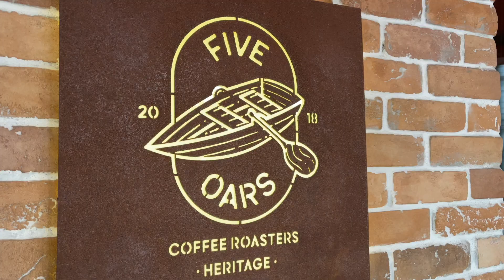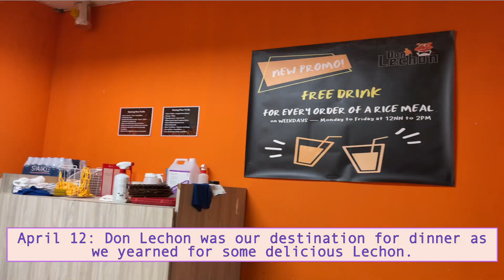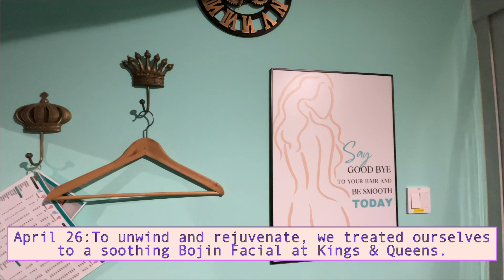🇸🇬 APRIL 2023 : Days in our life in Singapore: exploring Singapore, volunteering, relaxation more!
Join us on a captivating journey through our April 2023 in vibrant Singapore! In this video, we share the exciting highlights of our days, filled with unforgettable adventures. Explore with us as we discover the hidden gems of Singapore, immerse ourselves in meaningful volunteering experiences, and indulge in moments of relaxation and rejuvenation. From stunning beaches to iconic landmarks, our April days were packed with incredible memories. Sit back, relax, and get ready to be inspired by the beauty and diversity of Singapore as we take you along on our remarkable journey.

(A) 10 Paya Lebar Rd, #05-02 PLQ Mall, Singapore 409057

(H) 12noon to 12mn
(A) 10 Bayfront Ave, L1 - 81, Singapore 018956

(H) 8am to 10pm
(A) 43 Tanjong Pagar Road

(H) Monday–Friday | 10am to 8pm | Saturday–Sunday | 10am to 9pm
(A) 120 Tanjong Beach Walk, 098942

Don Lechon
(A) 511 Guillemard Rd, #01-52, Singapore 399849
(H) 12noon to 9:30pm

(A) 2 Tai Thong Cres, #01-02 The Venue Shoppes, Singapore 347836

CTTO Video: Faith Tan (Founder)

April 2023 Singapore vlog, Days in our life Singapore, Exploring Singapore vlog, Volunteering in Singapore experiences, Relaxation activities in Singapore, Singapore travel diary April 2023, Best places to visit in Singapore in April, Things to do in Singapore during April, Singapore beach adventures, What to see and do in Singapore in April